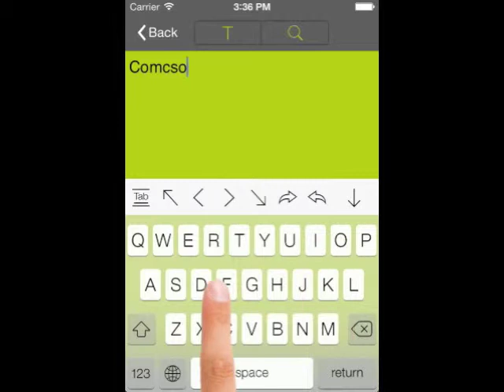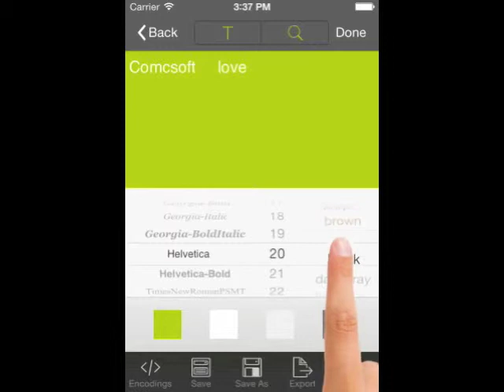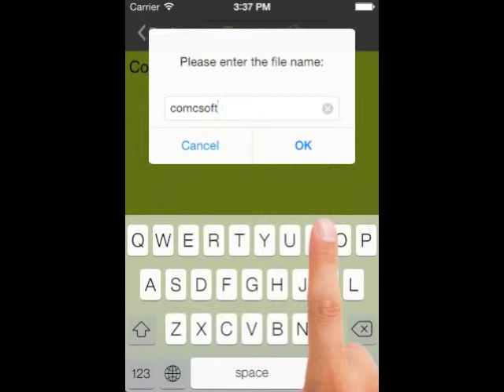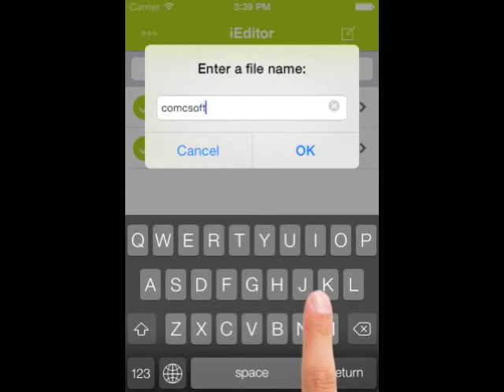iEditor 1.60 iPhone